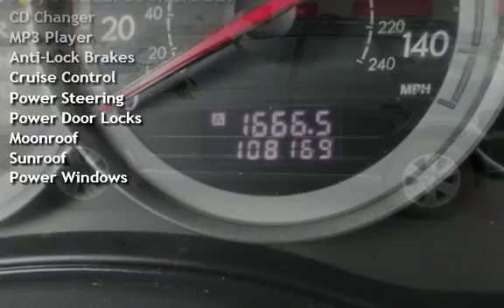2005 Subaru Outback 2.5i Limited for sale in ,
Just in ,ONE Owner 2005 Subaru Outback 2.5I Limited is waiting for an owner..power everything, oversized sunroof ,awd, heated seats leather , all the safety features, and of course Subaru's famous all wheel drive, best on the road!With over 20 years in business you can buy your new vehicle at The Car Store with confidence and peace of mind!!! We have over 100 quality handpicked vehicles in stock and ready for immediate delivery!!! All vehicles are serviced, inspected and include a limited 1 year 12,000 mile powertrain warranty. All prices reflect $0 down!!! We offer second chance financing to everyone *Bad Credit*No Credit*Good Credit*First Time Buyer*Bankruptcy*Repossessions it doesn’t matter let The Car Store help rebuild your credit!!! Top dollar paid for your trade-in. Se Habla Espanol and Nos Falamos Portugues.